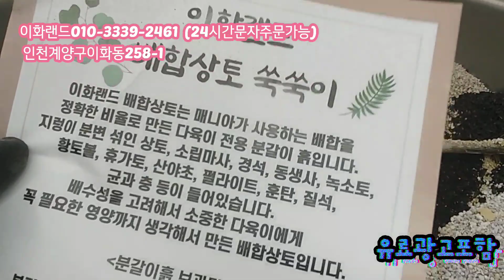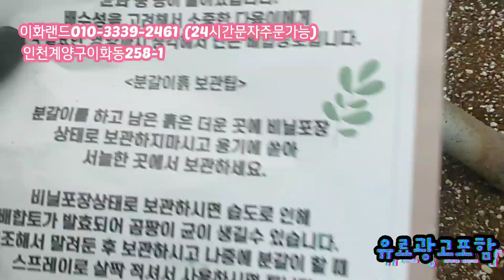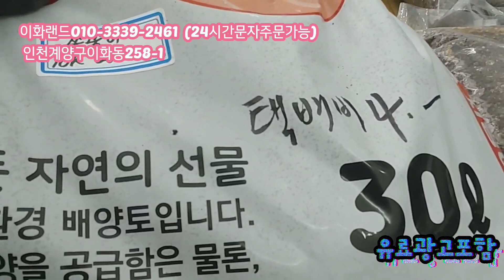20대로역주행/청바지분/군화분/고무신분. 이화랜드010-3339-2461